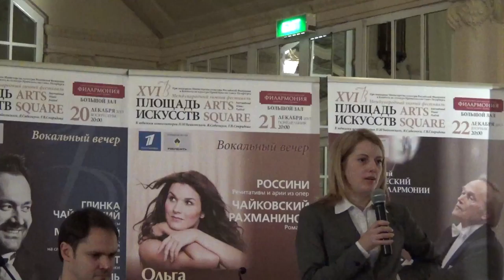Пресс-конференция, XVI Международному зимнему фестивалю «Площадь Искусств»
ХVI Международный зимний фестиваль «Площадь искусств»
13 декабря в Большом зале филармонии торжественно откроется XVI Международный зимний фестиваль «Площадь Искусств». В этом году крупнейший зимний музыкальный форум нашего города посвящен творчеству трех композиторов-юбиляров: Петра Ильича Чайковского (175-летие со дня рождения), Яна Сибелиуса (150-летие) и Георгия Васильевича Свиридова (100-летие). Музыке этих мастеров отведена значительная часть фестивальной афиши. Безусловно, сочинениями авторов-юбиляров программа далеко не исчерпывается: публика услышит множество произведений разных эпох и стилей, от Баха и Моцарта до наших дней.

Среди солистов, выступающих на «Площади Искусств» – 2015, представлено целое созвездие лауреатов «именных» конкурсов композиторов-юбиляров. На филармоническую эстраду выйдут обладатели премий конкурса имени П. И. Чайковского разных лет, пианисты Борис Березовский, Питер Донохоу (Великобритания), Лукас Генюшас и Александр Гиндин, виолончелист Андрей Ионица (Румыния), вокалисты Михаил Казаков и Олеся Петрова, победитель Международного конкурса молодых вокалистов имени Г.В. Свиридова (2004) Петр Мигунов, а тажке победительница IX Международного конкурса имени Сибелиуса (2005) скрипачка Алина Погосткина.

В насыщенной и разнообразной программе фестиваля слушателей ожидает множество ярких событий: сольные выступления вокалистов – знаменитого баса Ильдара Абдразакова и дебютантки прошлогодней «Площади Искусств», восходящей оперной звезды, сопрано Ольги Перетятько, фортепианные вечера Бориса Березовского и Питера Донохоу. На фестиваль приедет один из самых титулованных и любимых во всем мире вокальных коллективов – британский ансамбль The Swingle Singers.

В Малом зале выступит один из лучших российских камерных коллективов нового поколения, «Атриум-квартет». А прекрасные петербургские певцы Олеся Петрова и Петр Мигунов представят монографическую программу из вокальных сочинений Георгия Васильевича Свиридова.

В партнерскую программу фестиваля вошли выступления Камерного хора Смольного собора в храме Воскресения Христова (Спас на крови), спектакли Михайловского театра и Театра музыкальной комедии. Государственный Русский музей в рамках фестиваля представит выставку «Петр Первый. Время и окружение», посвященную великолепной портерной живописи петровской эпохи.

Завершится фестивальный марафон как всегда 25 декабря. В этот вечер в Большом зале состоится концертное исполнение последней оперы Петра Ильича Чайковского «Иоланта». За пультом – маэстро Юрий Темирканов.

По вопросу РЕКЛАМЫ, ТЕЛЕКИНО
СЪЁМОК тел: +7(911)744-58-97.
Skype: fedmichael
Рассмотрим все Ваши предложения.